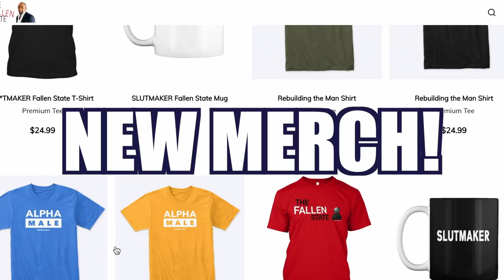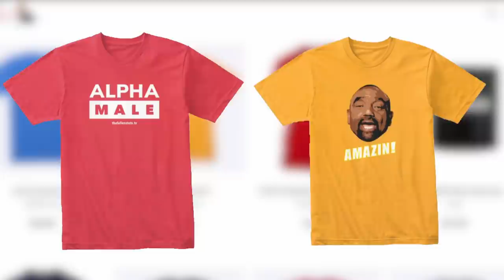Saaphyri on Making a Wh*te Woman Cry on Flavor of Love (Highlight)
In this episode highlight of TheFallenState TV, host Jesse Lee Peterson interviews reality TV star @saaphyri.

ALT. MEDIA